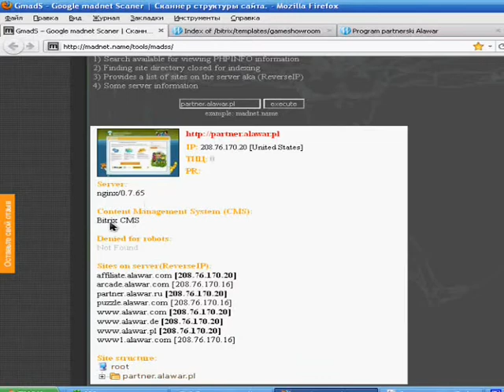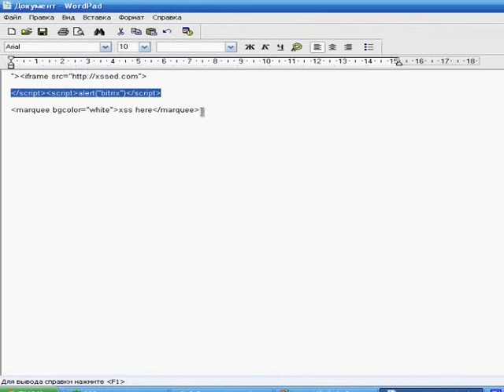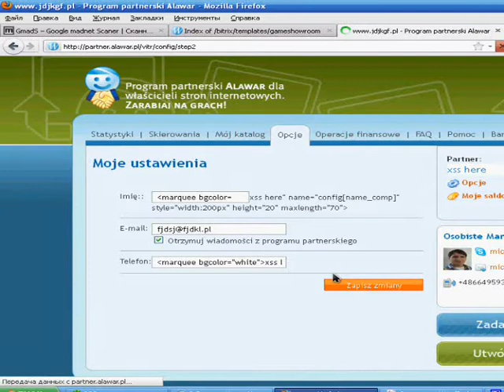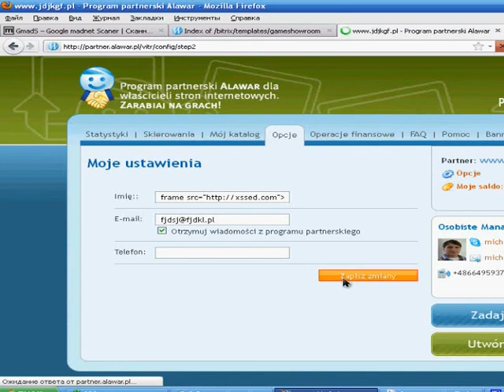Bitrix Cross Site Scripting [demo on the partner.alawar.pl]